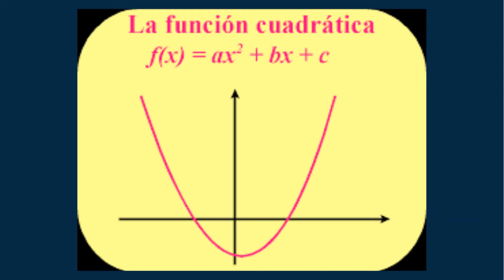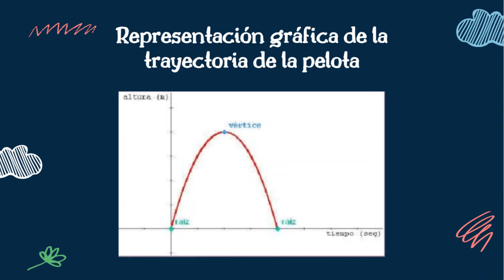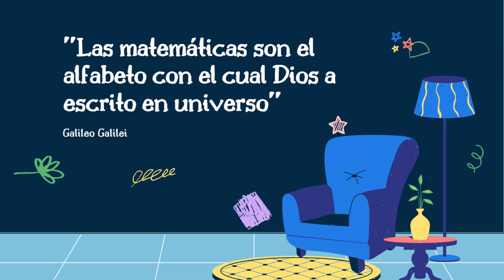Función cuadrática aplicada en la física